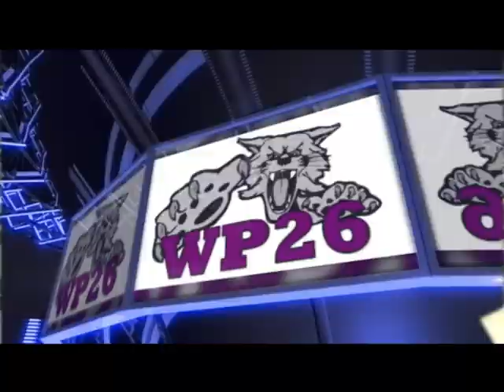Woodland Park Magnet School's Daily for August 17, 2018